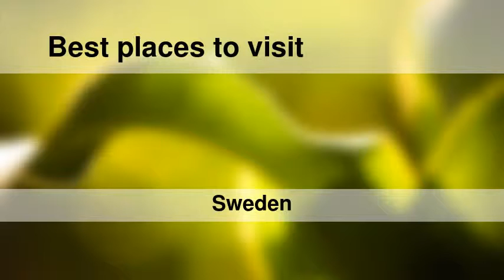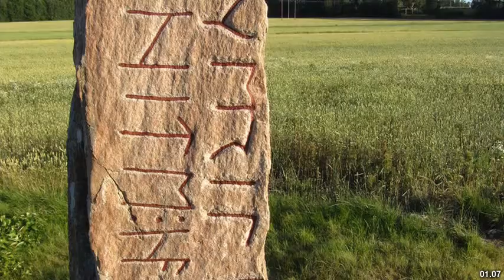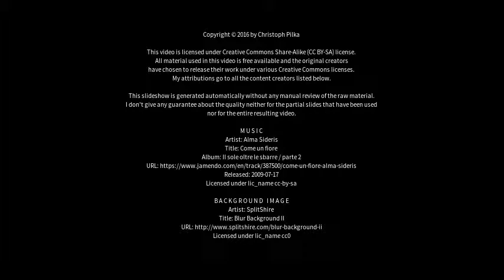Best places to visit